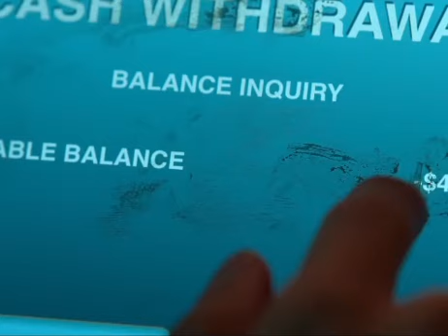Problemista is a 2023 American surrealist comedy film written, directed, and co-produced by Julio.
Problemista is a #2023 American surrealist comedy film written, directed, and co-produced by Julio Torres. It stars Torres, Tilda Swinton, RZA, Greta Lee, Catalina Saavedra, James Scully, and Isabella Rosselini. The film follows a struggling aspiring toy designer from El Salvador who starts working for an erratic art-world outcast in New York City, hoping to stay in the country and realize his dream before his work visa expires